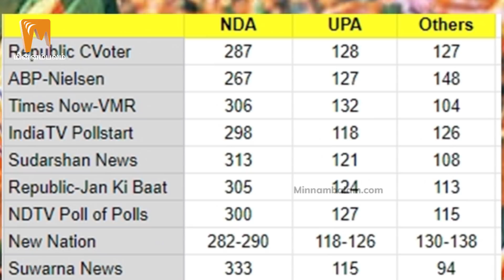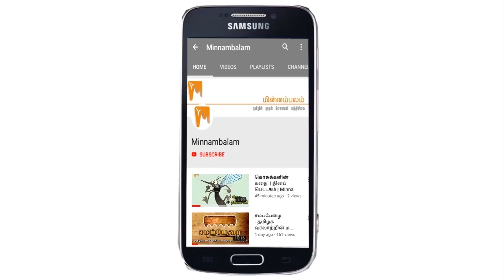எக்சிட் போல்: பிரபல ஊடகங்களின் சறுக்கல்! | Exit poll 2019 | Minnambalam